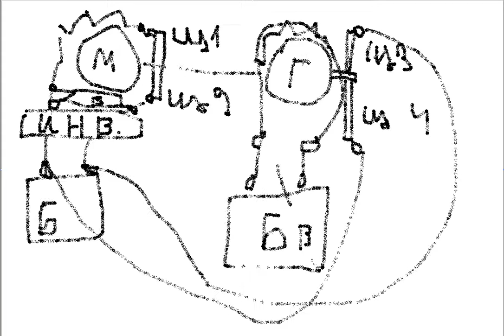Самозарядный аккумулятор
Система где применен генератор который крутит мотор система крутит генератор а батарека которая подает питание на мотор подключена с генератора на подзарядку в итоге она самозаряжается практически это вечный двигатель